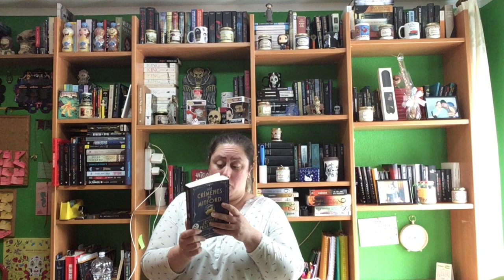Review Los crímenes de Mitford